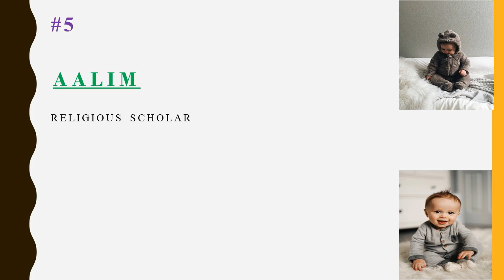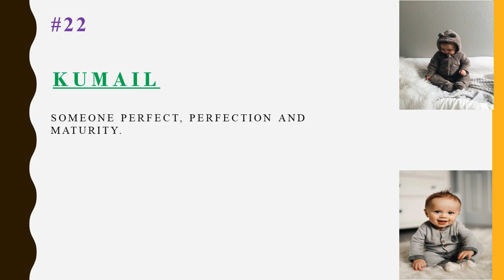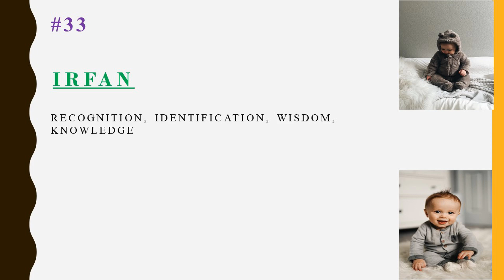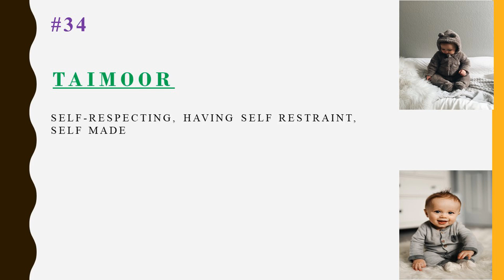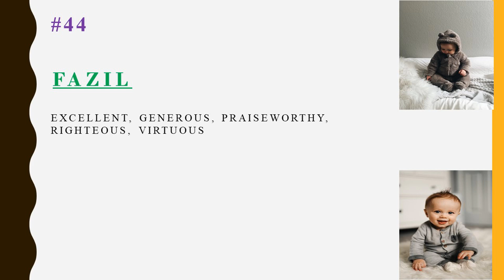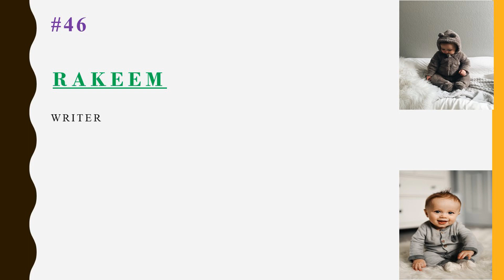50 Best Muslim/Islamic Baby Boy Names & Meanings | One's name can affect one's ability to succeed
50 Best Muslim/Islamic Baby Boy Names & Meanings
One's name can affect one's ability to succeed
Hazrat Muhammad (Sallallahu Alaihi Wasallam) showed considerable interest in names. This is not surprising because a name is often the first thing that gives an impression of a person. If you have a good name, or one that invites optimism, people feel pleased to address you and speak to you. By contrast, a person with a bad name may invite bad associations and create a negative impression.

Before Islam, the Arabs did not seem to give names much attention. It was the case with some of them that when a child was born, the father would go out in the desert, and if he sees an animal, he would call the child after that animal. Hence, some Arabian names of the time could mean, fox, lizard, dogs, etc. This was the case with boys and girls alike.

Hence the Prophet (Sallallahu Alaihi Wasallam) made it clear to all his followers in all generations that choosing good names for their children is a duty of every parent.
Speaker: Syed Muizz Ahmad
Zikr-e-Allah